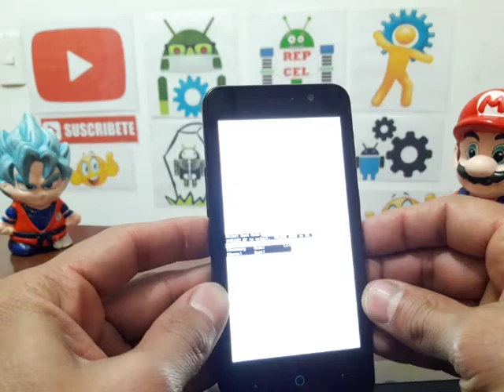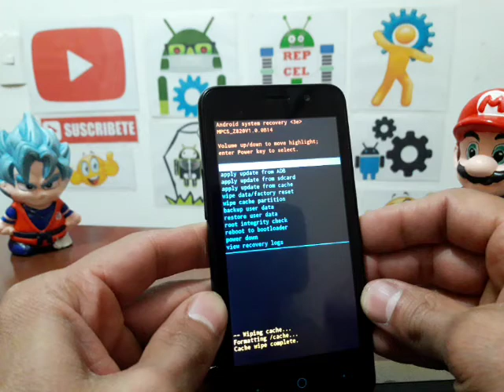como desbloquear zte z820 quitar contraseña que olvide o patron